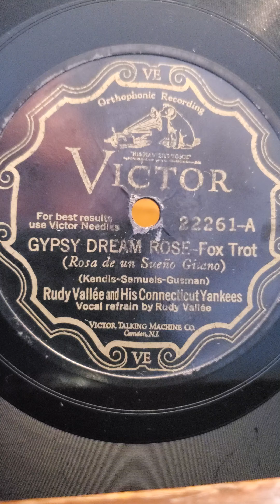Gypsy Dream Rose - Rudy Vallee and his Connecticut Yankees Victor Records #22261 1929